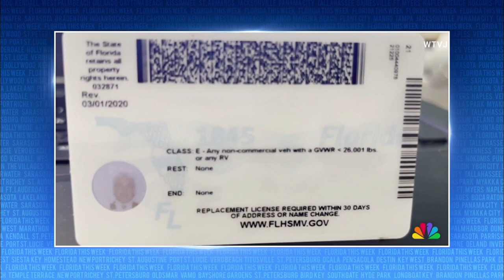No Gender Changes on Florida Driver Licenses | Florida This Week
Rob Lorei and a group of panelists discuss a recent Florida ruling to keep Floridians' sex at birth on driver's licenses.